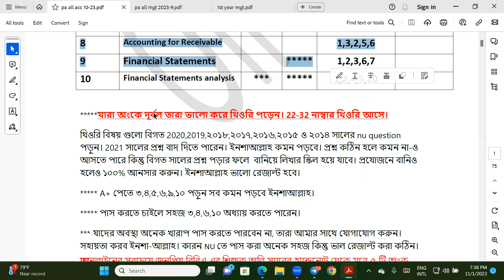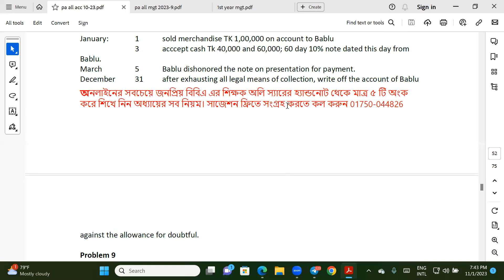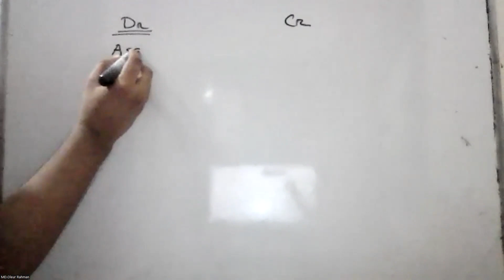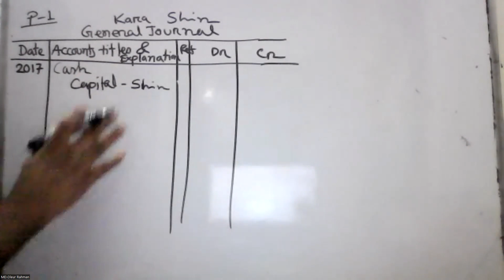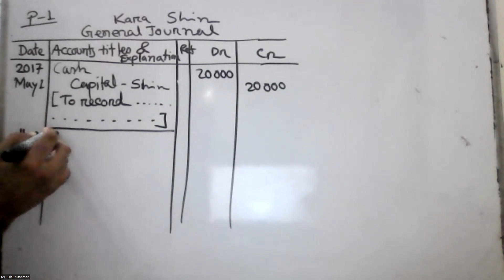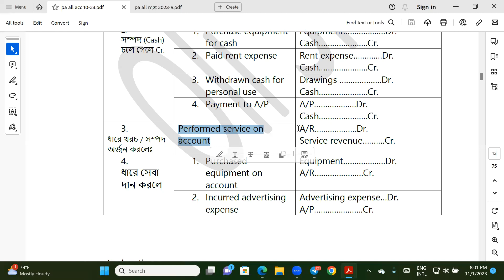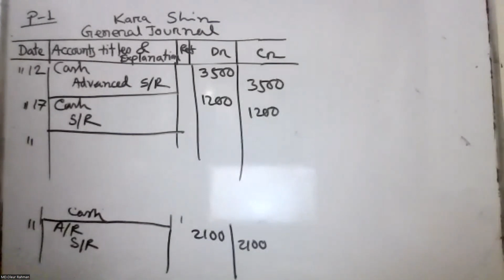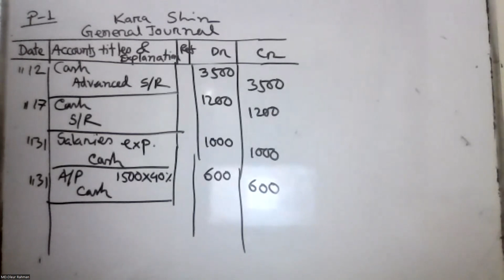Principles of accounting (1st Year)(নতুন ব্যাচের ১ম ক্লাস)